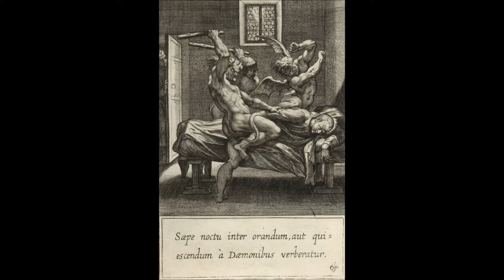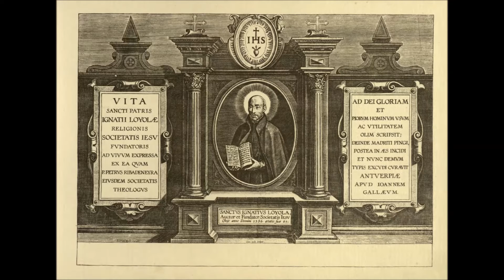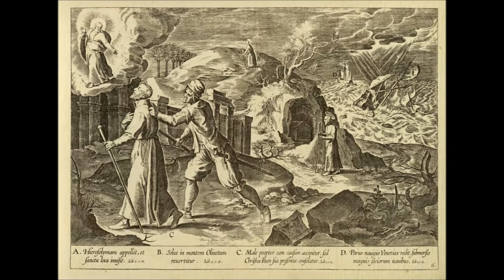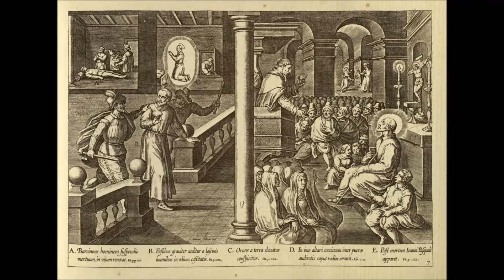San Ignacio de Loyola 31 de Julio de 2.017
R.P. Francisco Jiménez Maroto. FSSPX Bogotá.

( Epístola 2 Timoteo 2; 8-10 ; 3, 10-12) (Evangelio San Lucas10;1-9)

Canal Consagrado a los Sagrados Corazones de Jesús y María.

FSSPX. Colombia:
Bogotá: Capilla de los Sagrados Corazones de Jesús y de María
Carrera 18 nº 35 - 33 Barrio Teusaquillo.
Horario Santa Misa Dominical: 8: 00 a.m / 10: 00 a.m
Horario Santa Misa Lunes a Sábado: 6: 00 p.m

Bogotá: Priorato San Ezequiel Moreno Díaz
Carrera 17 Nº 36-10  Barrio Teusaquillo.
Horario Santa Misa Martes a Sábado: 7:00 a.m

Bucaramanga: Capilla " San José "
Calle 20 nº 25 - 35 Barrio San Francisco.
Horario Santa Misa:
Jueves, Viernes y Sábado: 6: 00 p.m
Domingos: 8: 00 a.m / 10: 00 a.m
Lunes : 7: 00 a.m

Medellín: Oratorio "Nuestra Señora del Perpetuo Socorro"
Carrera 46 n° 66-72
Barrio Simón Bolívar Itaguí.

"Te conjuro delante de Dios y de Cristo Jesús, que ha de juzgar a vivos y a muertos, por su aparición y por su reino: Predicad la palabra, insiste a tiempo y a destiempo, reprende, vitupera, exhorta con toda longanimidad y doctrina, pues  vendrá tiempo en que no sufrirán la sana doctrina; antes, por el prurito de oír, se amontonarán maestros conforme a sus pasiones  y apartarán los oídos de la verdad para volverlos a las fábulas. Pero tú sé circunspecto en todo, soporta los trabajos, haz obra de evangelista, cumple tu ministerio". ( 2 Timoteo 4; 1 - 5 )
"Bienaventurado el hombre que tiene en ti su fortaleza  y anhela tus senderos". ( Sal 83; 6 )
"No me habeís elegido vosotros a mí, sino yo os elegí a vosotros, y os he destinado para que vayaís y deís fruto, y vuestro fruto permanezca, para que cuanto pidiereis al Padre en mi nombre os lo dé.(San Juán 15; 16 ).
 " Caminito Espiritual... Santa Teresita del Niño Jesús Patrona de las Misiones,  ora pro nobis".